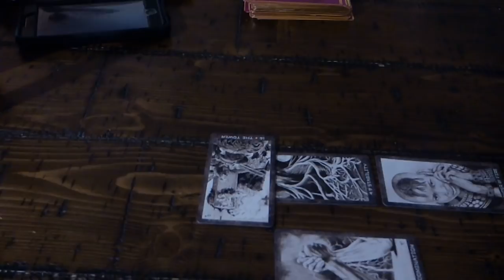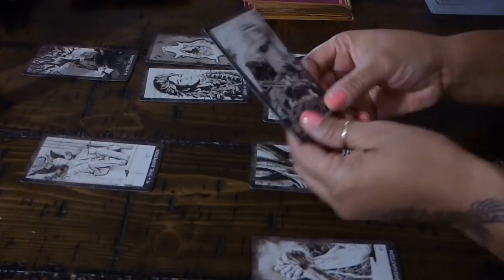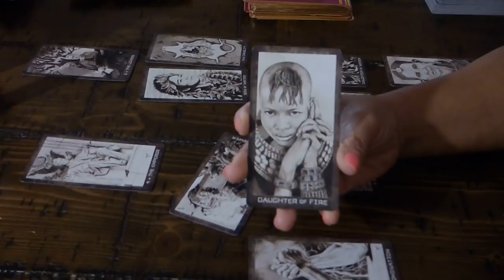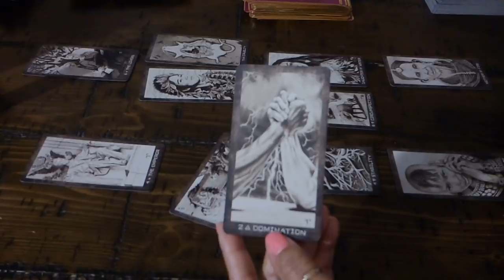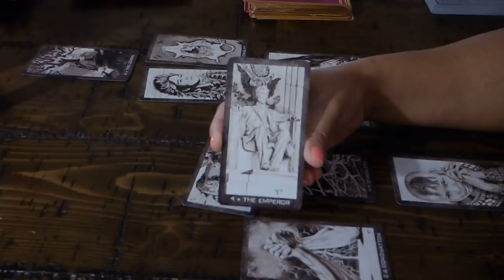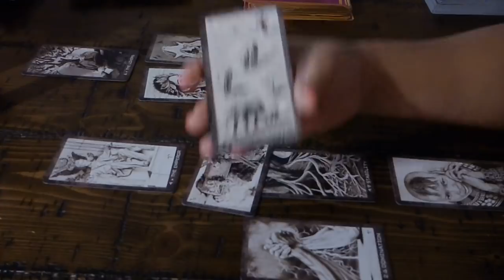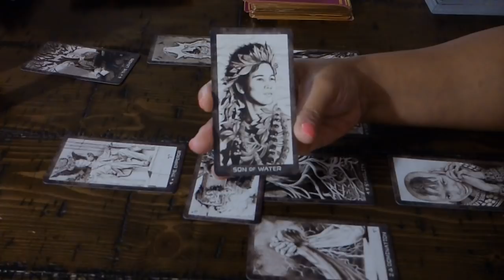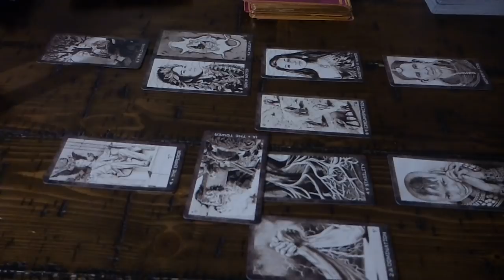CANCER~LOVE IS COMING YOUR WAY!~JAN.15-31